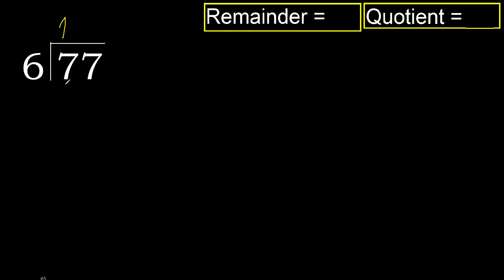Divide 77 by 6 . remainder , quotient . Division with 1 Digit Divisors . Long Division . How to do